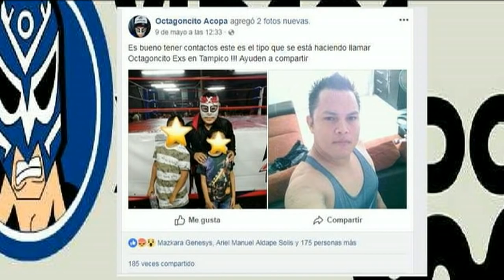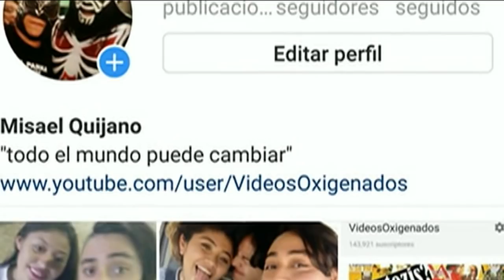Fraude de Octagoncito x